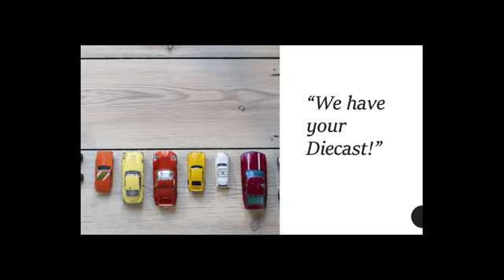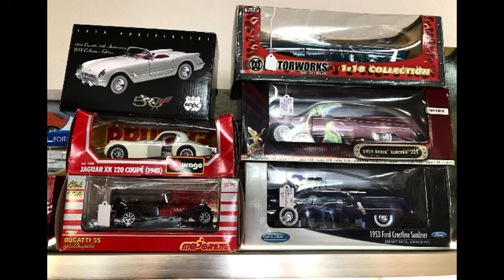2024 Albuquerque New Mexico Diecast Show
Attending New Mexico's Largest Diecast Show, Gathering of Friends July 26 through 28 2024???

Be sure to check out VINTAGE ROADRUNNER ANTIQUE MALL.

Rio Rancho's Newest Premiere Vintage Store. Only 18 Miles Away from the Marriott in Albuquerque.

It's a "must go" for Vintage & Diecast Enthusiasts!

Located at 1751 Rio Rancho Blvd SE 105 on Highway 528, in Rio Rancho. (Across from Intel, behind Pinon Coffee).